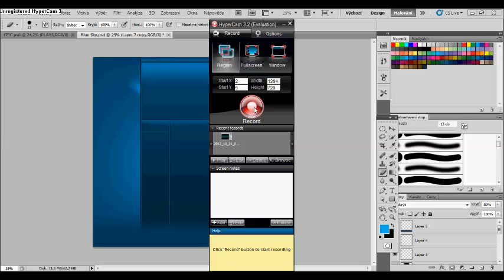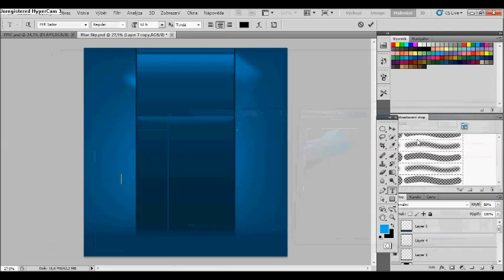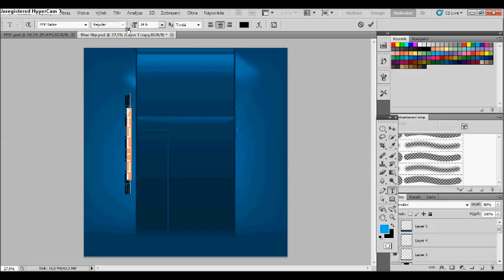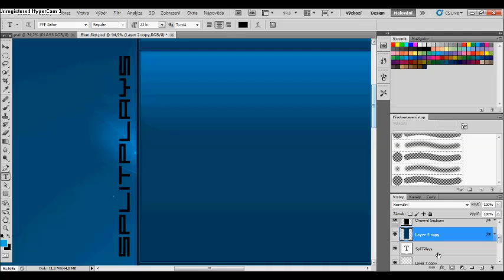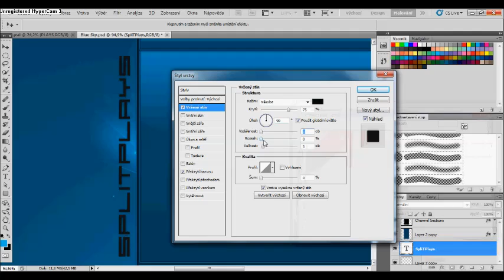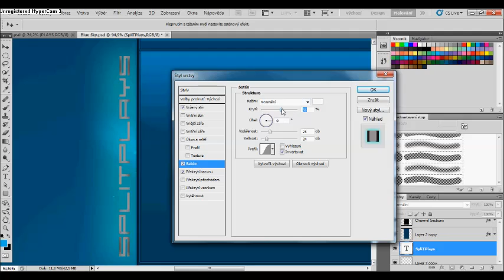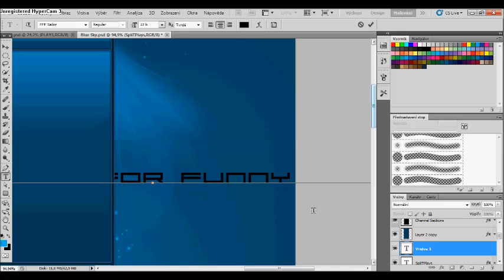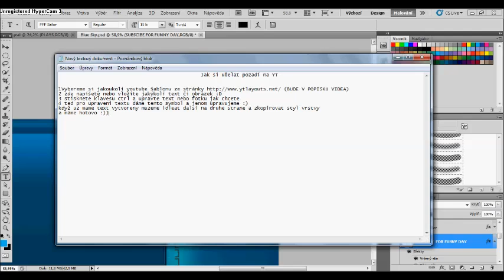[TUTORIAL] Adobe Photoshop CS5 Jak si udělat pozadí YT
Dobrý Den zdravím vás u mého dalšího videa o tom jak si udělat pozadí na YOUTUBE.

Omlouvám se za FAILy co jsem ve video dělal a taky za lagy počítače.

    ! SLEDUJ V HD !